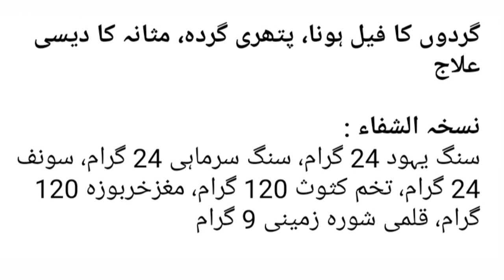Durood Shareef ki kasrat karen Muslim bhai. Yunus Raza Rampuri